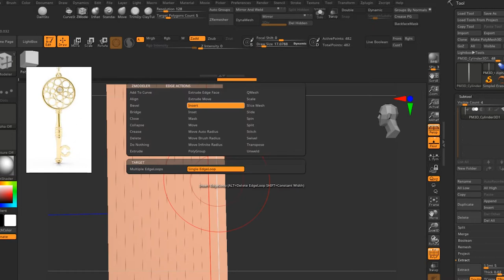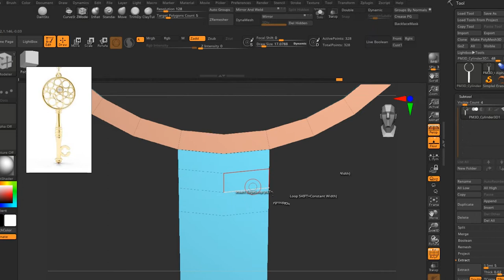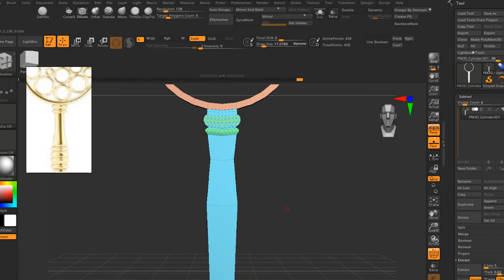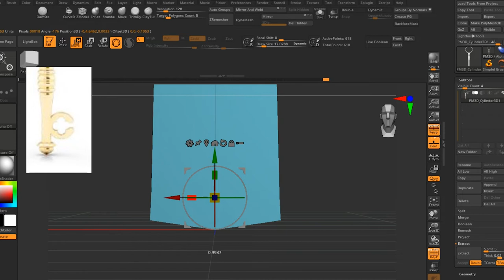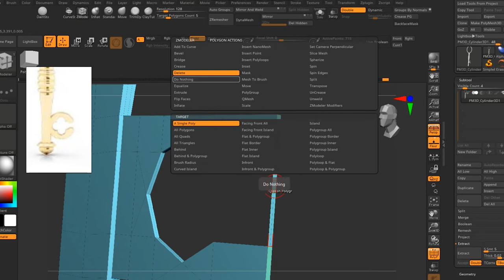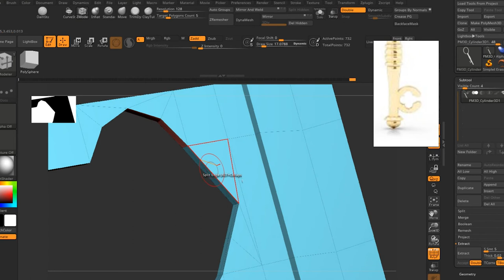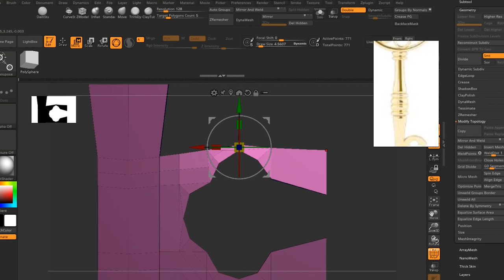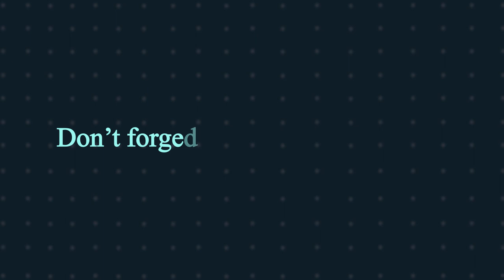ZModeler Hard surface practice - Key Necklace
Hello everyone so I after my sci-fi character video I realized I should make a video about ZModeler Hard surface basics for beginners who couldn't catch up .
This week I will make a key Necklace to practice the commands you saw last week and basically how to think while working .
so let's start and as always I will share with you my process and the new things I learned .
you are welcome to ask anything we could learn from each other .
I also take commissioned work if you have a 2d illustration , I am happy to turn it into 3d model